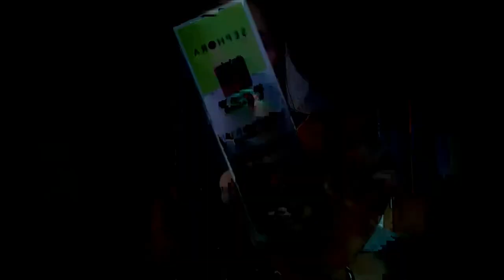VLOG | krásná příroda & nová kosmetika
V tomto pohodovém vlogu vás vezmu do přírody, kde trávíme hodně času, hlavně o víkendu. Také mi dorazila nová kosmetika, kterou už jsem zahrnula do své denní i noční rutiny. Rozklikněte popisek pro odkazy: